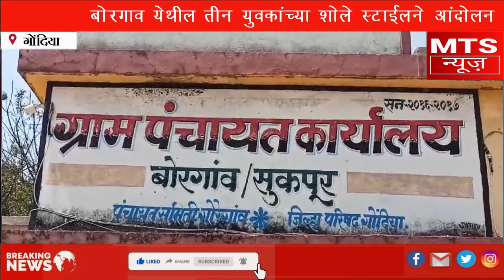MTS NEWS GONDIA बोरगाव येथील तीन युवकांच्या शोले स्टाईलने भ्रष्टाचाराची चौकशी करण्याची केली मागणी